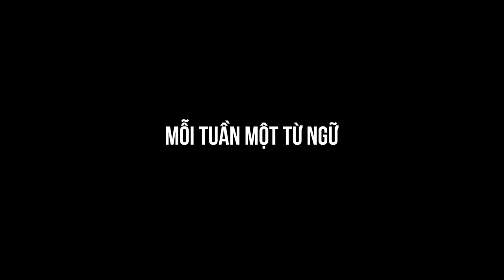Bàng quan hay Bàng quang - Từ nào là từ đúng?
Mỗi Tuần Một Từ Ngữ - Bài 22: Bàng quan hay Bàng quang
1. Bàng quan: là tính từ gốc Hán: “bàng” là bên ngoài, “quan” là xem. “Bàng quan” có nghĩa là đứng bên ngoài mà xem, chứ không tham dự vào.
Thí dụ:
- Thái độ bàng quan
- Người bàng quan trước thời cuộc
- Khách hàng bàng quan với sản phẩm mới

2. Bàng quang: là danh từ gốc Hán: chỉ cái bọng đái, là túi chứa nước tiểu.
Thí dụ:
- Ung thư bàng quang hoàn toàn có thể điều trị khỏi nếu được phát hiện sớm
Vì thế, đây là hai từ hoàn toàn khác nhau. Tuỳ ngữ cảnh mà chúng ta dùng từ “Bàng quan” hay “Bàng quang”.